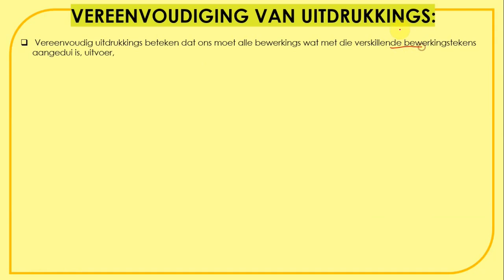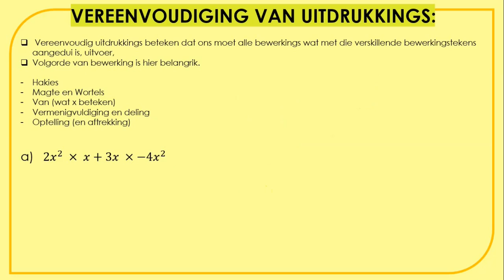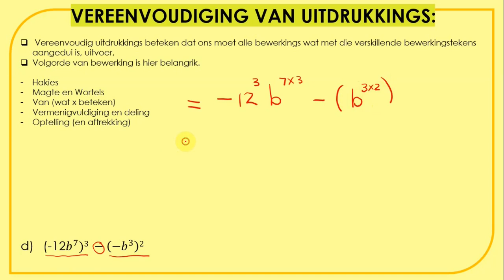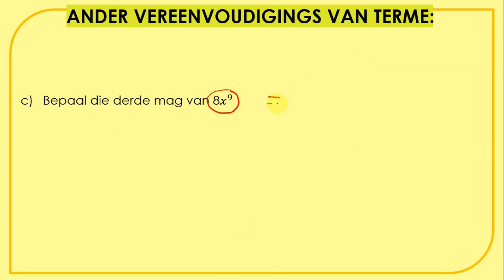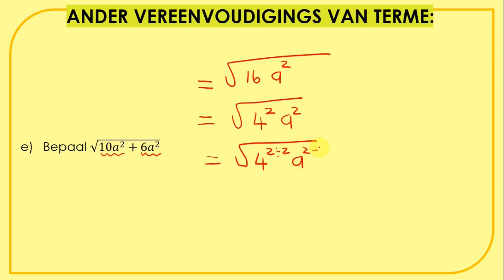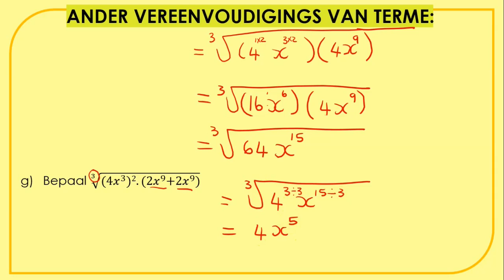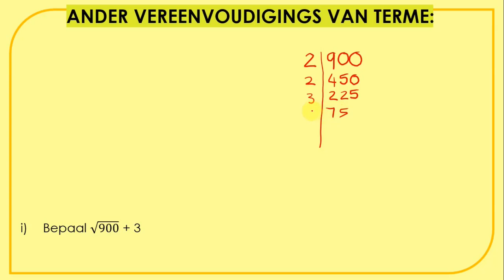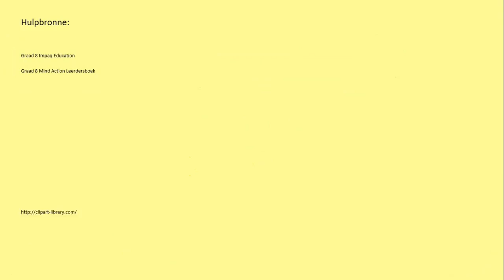Graad 8 Wiskunde - Vereenvoudig Verskillende Termes (Algebraïese Uitdrukkings)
In hierdie Video Opname gaan jy leer van:

00:00  Inleiding
00:31  Vereenvoudig verskillende Termes
09:39  Vereenvoudig Vierkante, Vierkantswortels, Derdemagte en Derdemagswortels